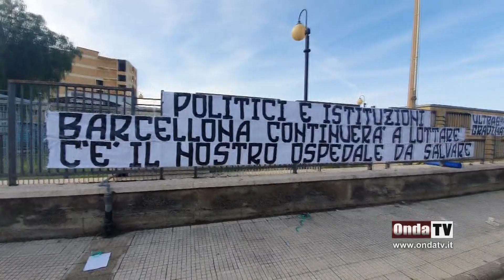Manifestazione per chiedere la riapertura dell'ospedale Cutroni Zodda di Barcellona PG